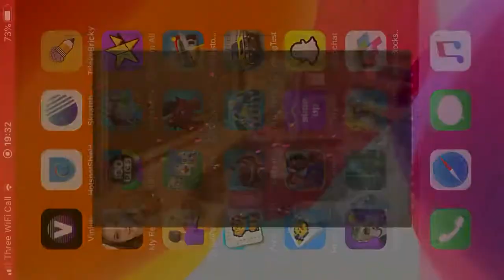Kitchen Scramble Level 753